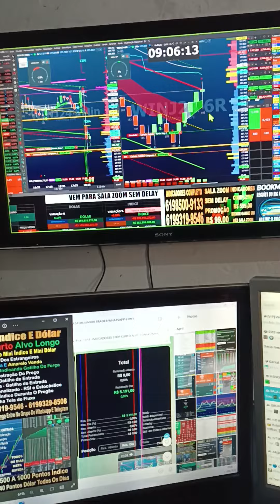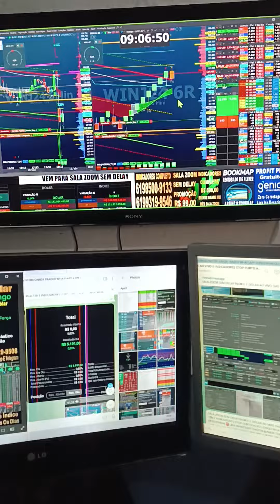DAY TRADE ÍNDICE E DÓLAR SALA OPERACIONAL ZOOM E SETUP STOP CURTO ALVO LONGO VEM PRO TIME